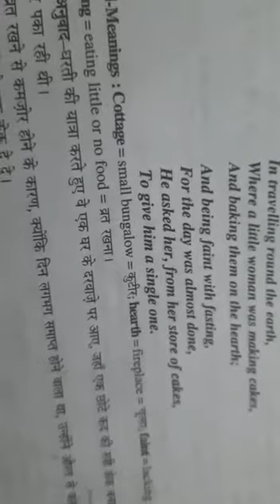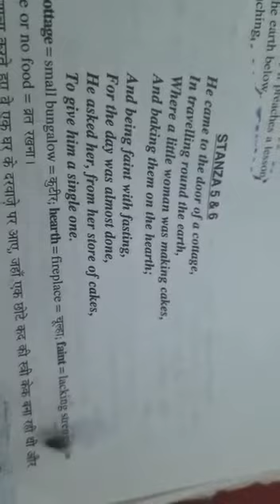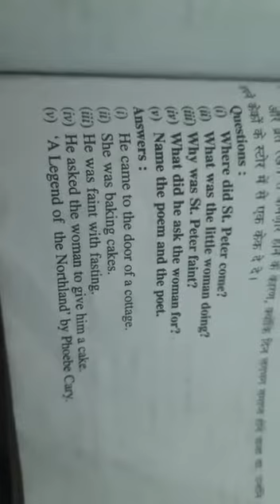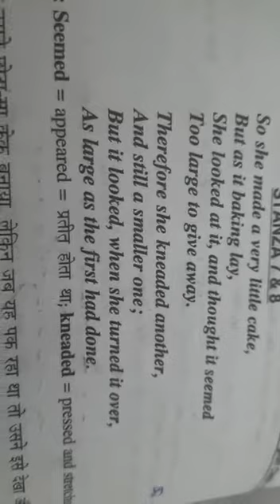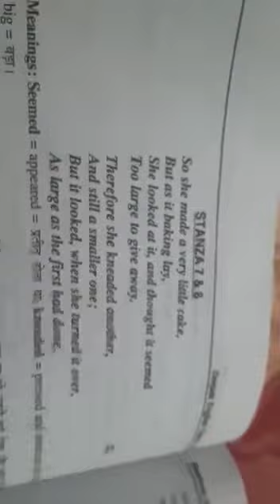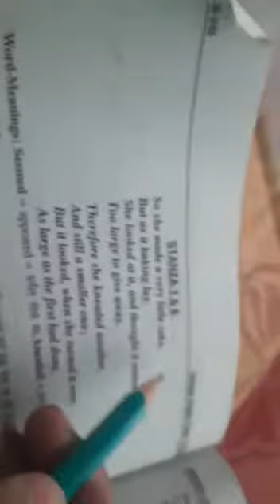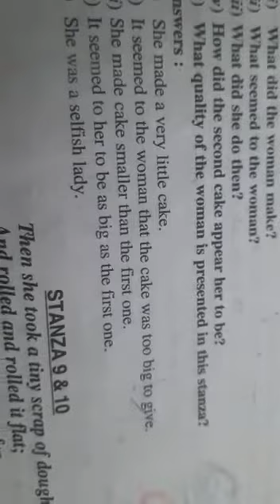9th English 18 April